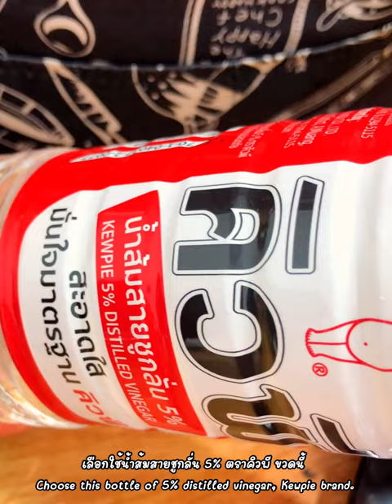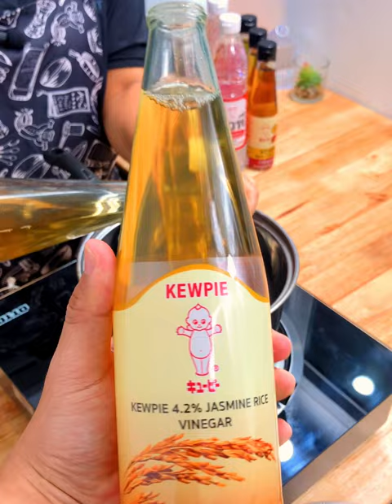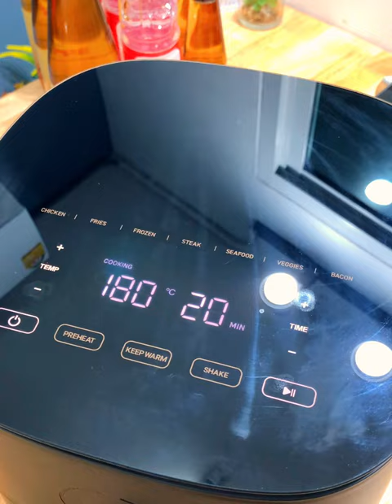แจกสูตร”หมูกรอบ”กินกับน้ำจิ้มซีอิ๊วหวานฟินสุดๆ